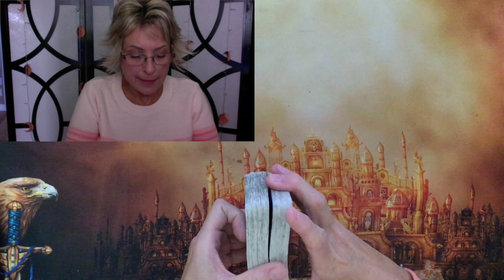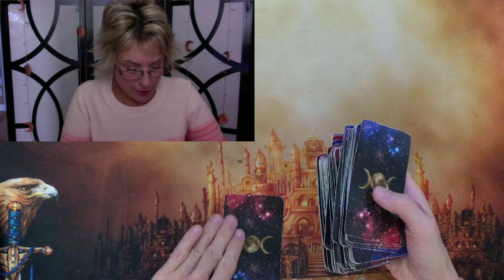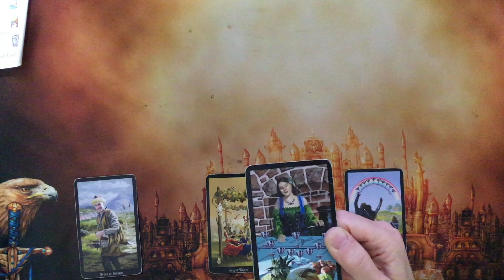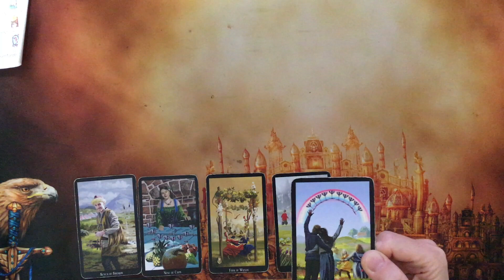Jeon Yeo-been ~ 2023 Reading